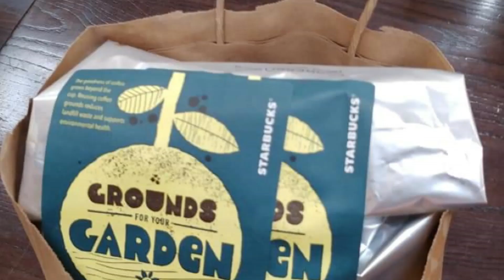BEARFRUIT GARDENING TRAILER #2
Hardiness Zone 6b/7

Follow on Instagram @beardedbelly_eats to see him cooking the garden harvest and other delicious meals and food reviews.

Little Big Girl Farmer is a toddler who grows her own food in the garden.

LOVE Y'ALL!